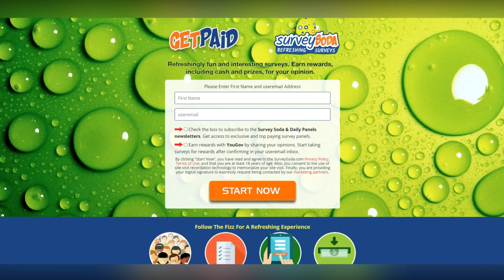Survivor Legend Boston Rob Mariano Teases Return for Season 50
Ready to turn your opinions into cash?
In this breaking news update, Survivor icon Boston Rob Mariano drops hints about a potential return for the monumental Season 50 of the hit reality show. Don't miss out on the latest buzz from the world of reality television!